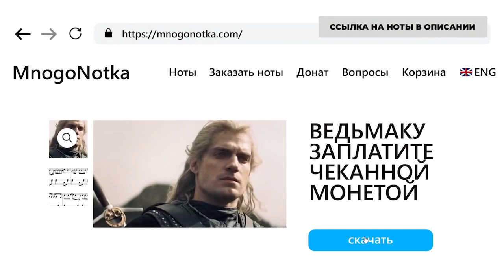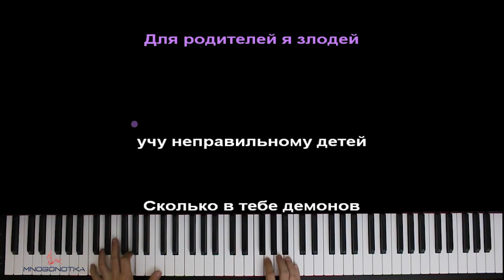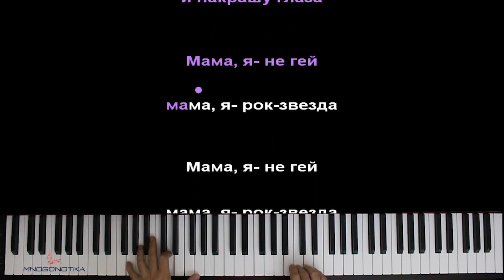Даня Милохин - Мама feat. Sorry Jesus ● караоке | PIANO_KARAOKE ● ᴴᴰ + НОТЫ & MIDI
• НАШИ СОЦ. СЕТИ / WE'RE ON SOC. SITES•
• НАШ САЙТ С НОТАМИ / OUR WEBSITE WITH SHEETS •

[ТЕКСТ ПЕСНИ]:

Мама, я — не гей, мама, я — рок-звезда
Буду делать то, что другим делать нельзя
Волосы покрашу и накрашу глаза
(Sorry Jesus)

Я в черных Martens'ах, ты в розовой бандане
Ловлю ее улыбку, ты идешь за ней
Малышка crazy, нам с тобою по пути
Молодость сгорает ярко как бензин
Шмотки дорого, ну и что?
Раньше ночевал под мостом
Детство поменял на TikTok
В грешном городе одичал
Мам, ты на меня не серчай
Моя жизнь — мой рок-н-ролл

(Sorry Jesus)

Я — не икона, панк — это клево
Цепь ради прикола, на моих ногтях лак
Для родителей я злодей, учи неправильному детей
Сколько в тебе демонов заперто, знаешь
Ладно, успокойся, че ты как неродная?
Я сижу играю на гитаре
И тебе кажется: у нас любовь
Едва ли

Оптимизация видео:

даня милохин мама караоке,
даня милохин мама пианино